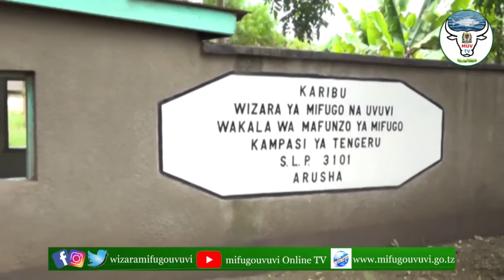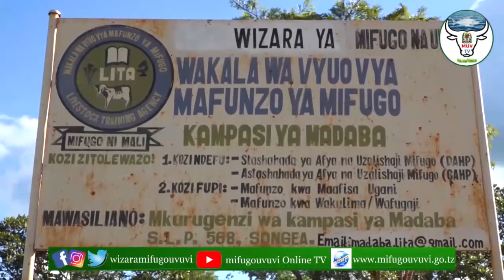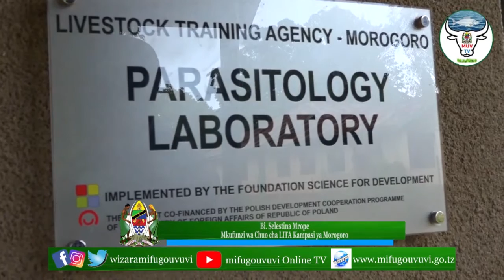MAFANIKIO YA WAKALA YA MAFUNZO YA MIFUGO TANZANIA (LITA)